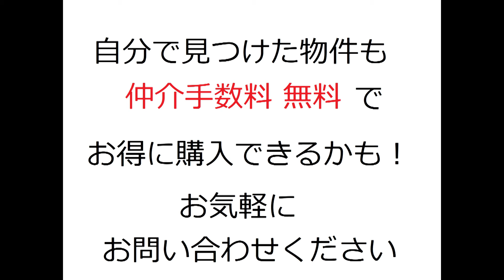ヒューマンズ京橋弐番館・リフォーム・中古マンション・城東区・200126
名称：ヒューマンズ京橋弐番館（リフォーム済みマンション）
所在地：城東区鴫野西4-2-11